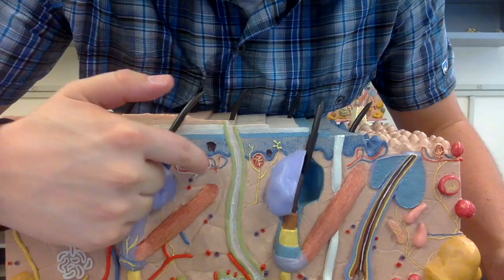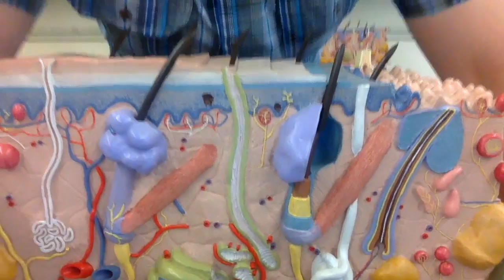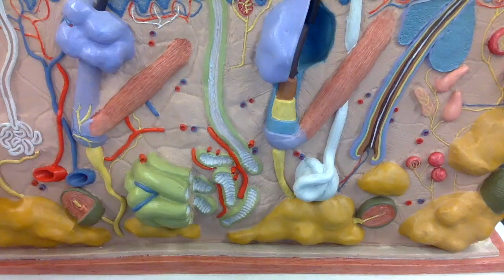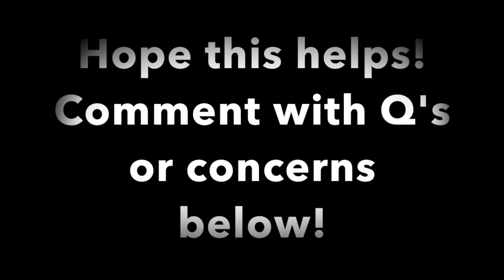Anatomy I Episode 2: Structures in the Integumentary System - TEACHER T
This covers some structures in the Integumentary System, mainly in the Dermis.